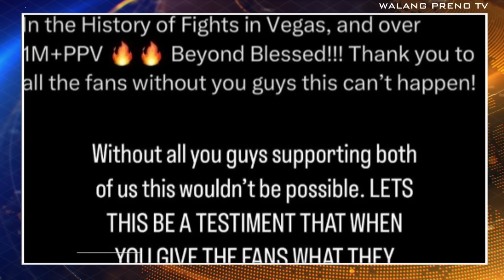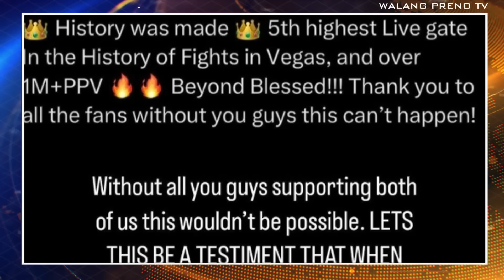Trainer ni TANK DAVIS Gustong Kunin si Ryan Garcia | Canelo vs Mayweather BASAG sa Tank vs Kingry